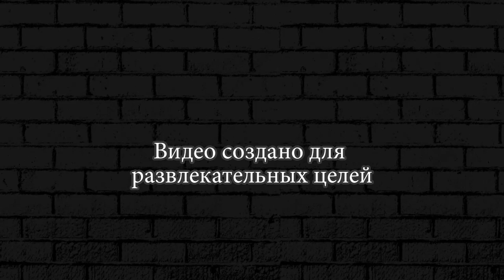БИТВА ИНОПЛАНЕТНЫХ ЖУКОВ Swarm Queen #5